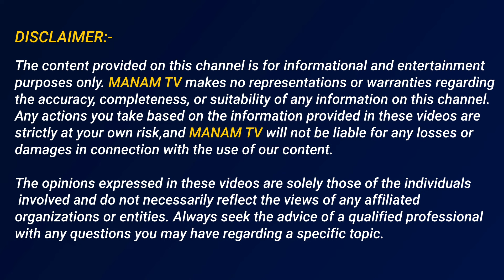రైస్ స్మగ్లింగ్ కాదా దిమ్మ తిరిగే కౌంటర్ ఇచ్చిన | Dv Srinivas About Pawan Kalyan Work | Latest News